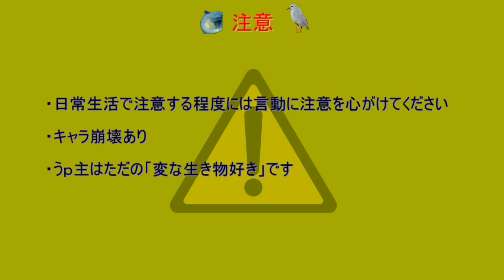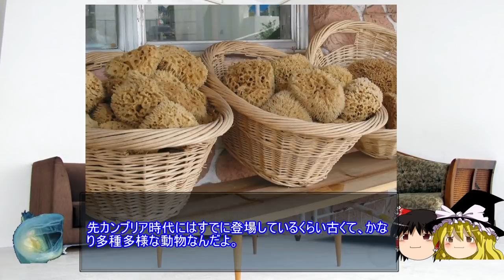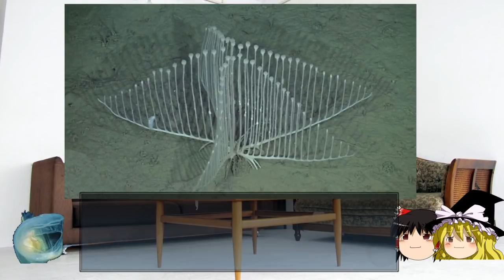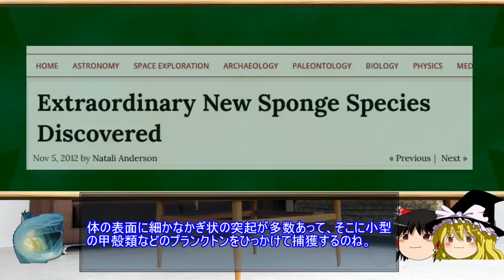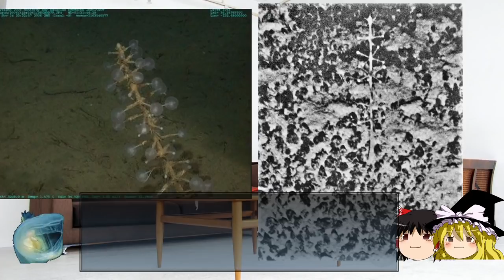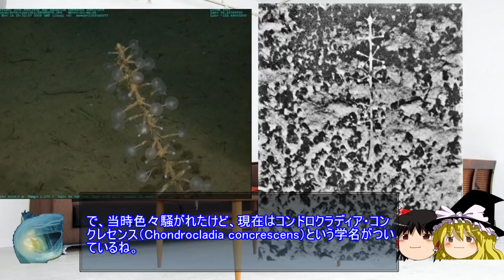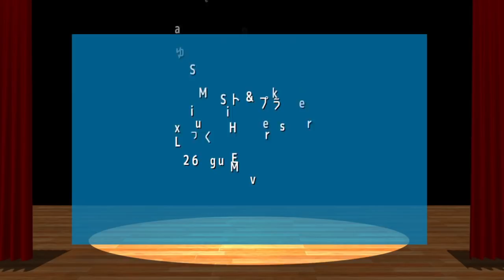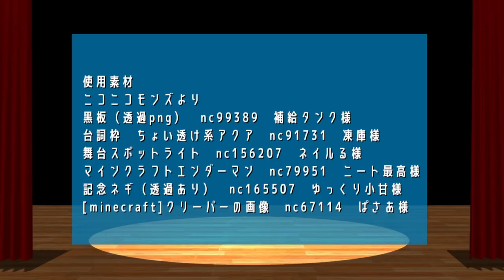変な生き物 part6